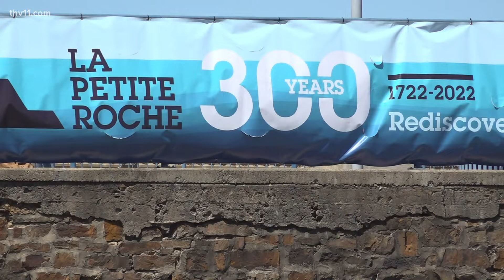Little Rock celebrates city name, 300 years later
300 years ago, de la Harpe discovered a small rock outcropping in the Arkansas River. He called it "La Petite Roche," or "The Little Rock," and the name has stuck.